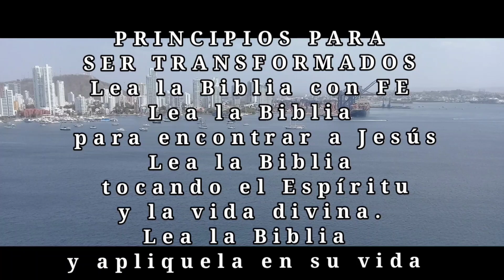8 de mayo de 2022